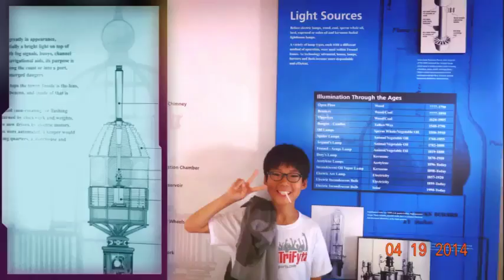Gilbert, Cabrillo National Monument - 2014